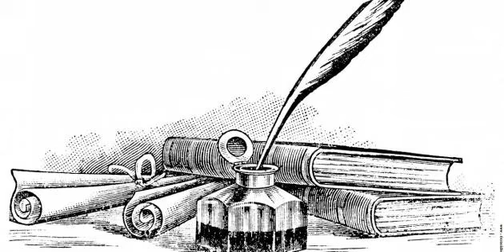مقال ادبي تقديم و القاء طارق ايوب 201310935